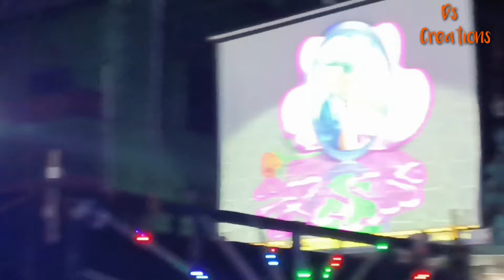Barat and Reception🥰🥳😍❤